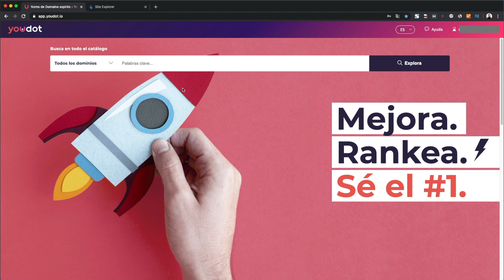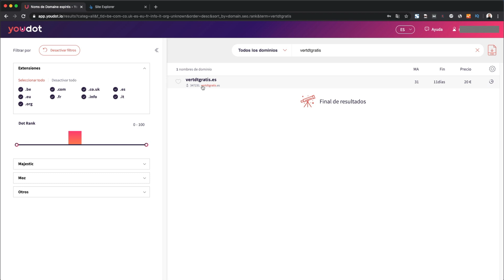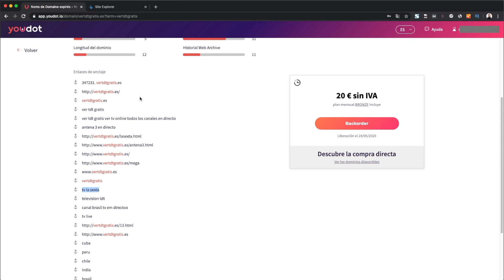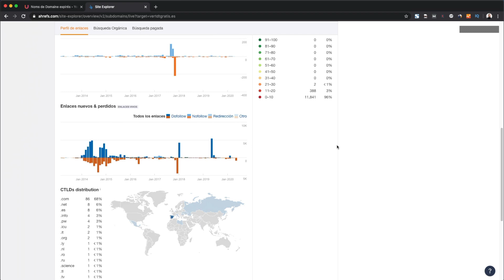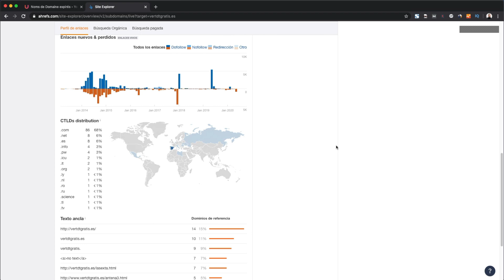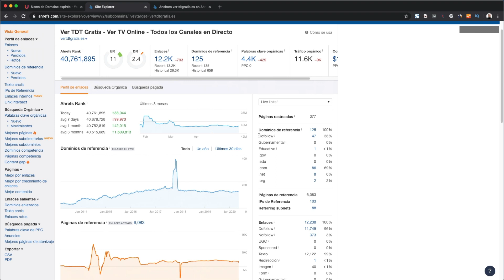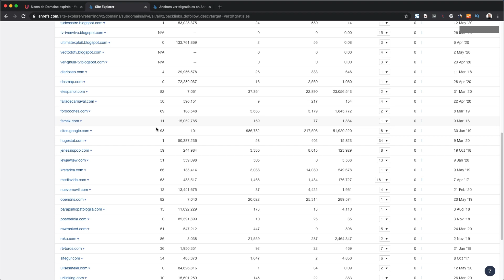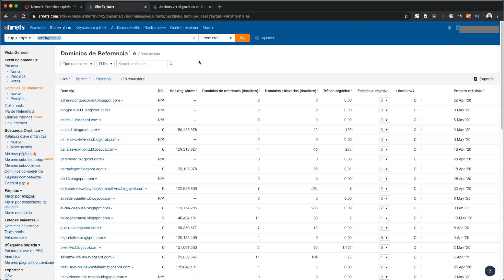Cómo saber si un 👉 DOMINIO EXPIRADO esta ⛔ PENALIZADO POR GOOGLE - SPAM en Dominios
Hola compañeros!!! en este vídeo os voy a contar cómo saber si un dominio expirado está penalizado por Google, si contiene spam y demás para saber si os es rentable comprar ese dominio.

La compra de dominios expirados es una de las mejores formas de ganar dinero a través de internet y desde tu propia casa, no te lo pierdas!!!

Si no visteis el vídeo donde os explico cómo saber si un dominio expirado tiene miles de visitas os lo dejo a continuación

Si estáis buscando nuevas formas de monetizar un blog, aqui os dejo un artículo donde os explico varias formas